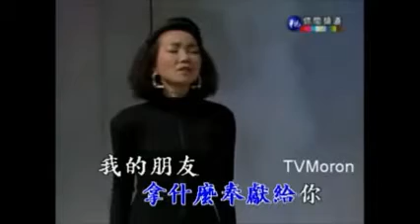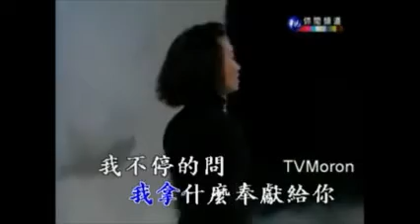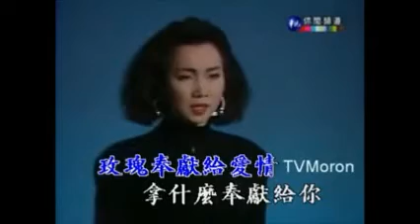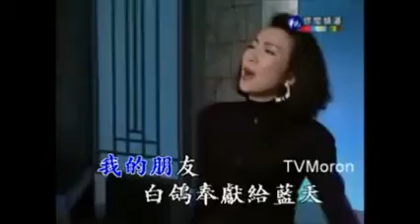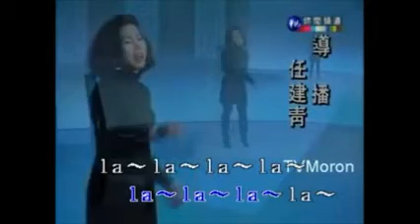蘇芮-奉獻(KARAOKE伴奏音樂)